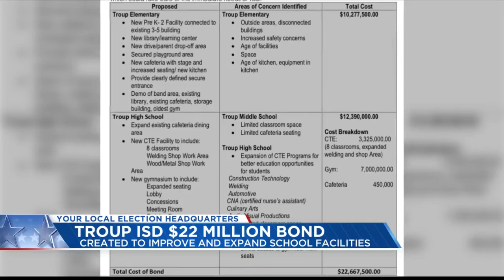Noonday Community Center polling volunteer recognized for going above and beyond